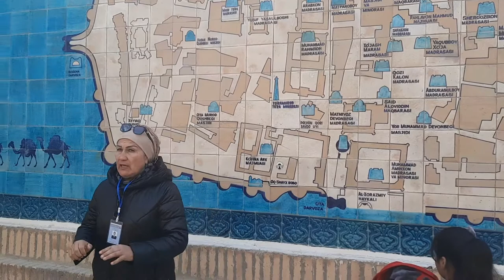Introduction of old Khiva city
Old khiva City name is ichan kala.The most spectacular features of Ichan Kala are its crenellated brick walls and four gates, one at each side of the rectangular fortress. Although the foundations are believed to have been laid in the tenth century, present-day 10-metre-high (33 ft) walls were erected mostly in the late seventeenth century and later repaired.